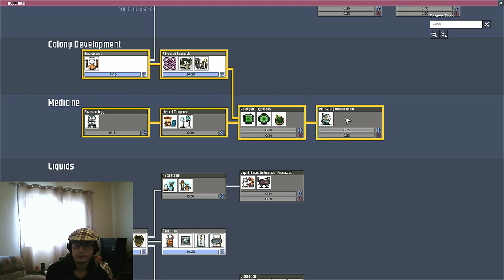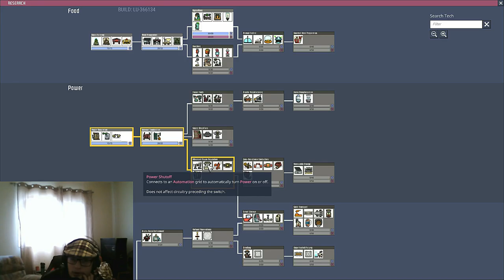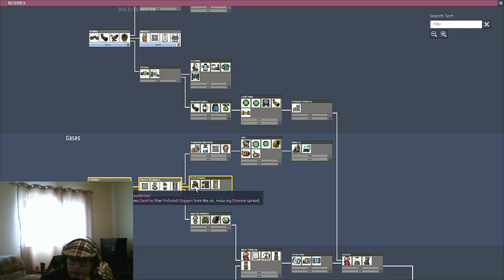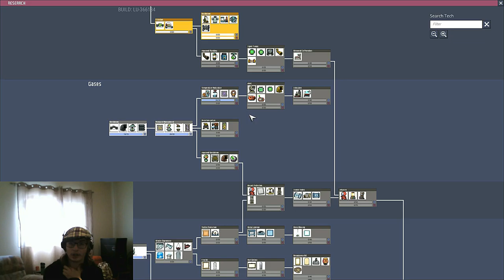Oxygen Not Included pt#3